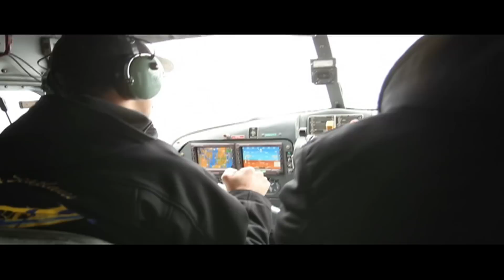floatplane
Alaska Seaplanes DeHavilland Beaver float plane flying from Angoon to Juneau Alaska on 4/18/2010